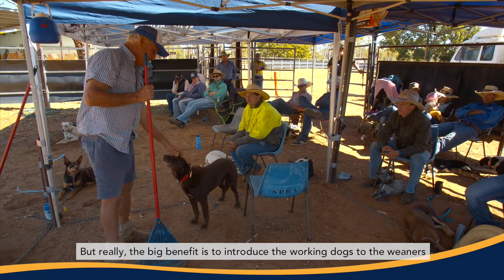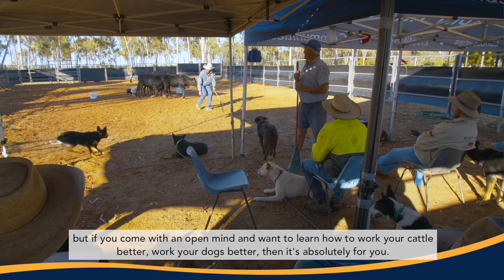Working Dog School Edit Final on 02 12 20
Filmed for NQ Dry Tropics in 2020.
Well-trained working dogs help graziers handle livestock efficiently. This makes it easier to implement grazing management practices that promote better pasture cover and help prevent soil erosion.
Advanced Livestock Handling and Working Dog School at Pentland, delivered by renowned trainer Neil MacDonald.